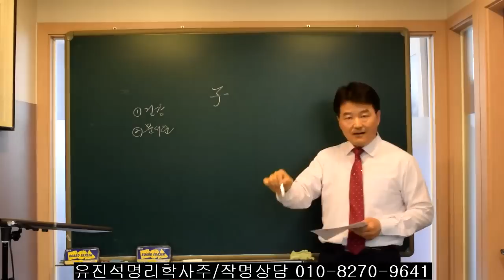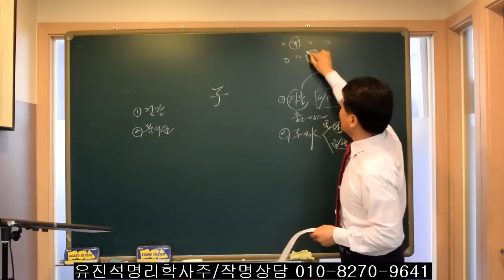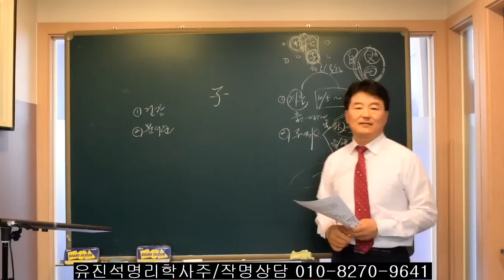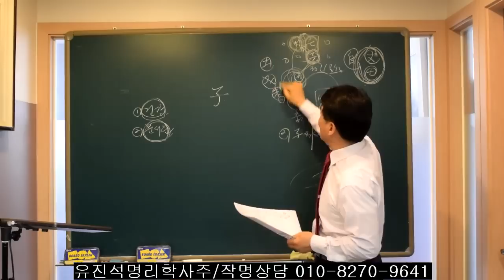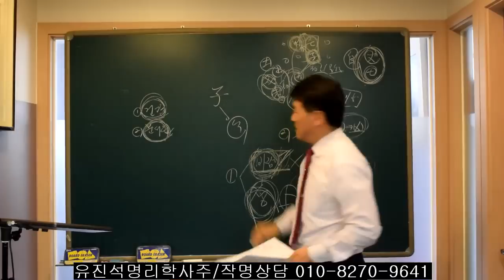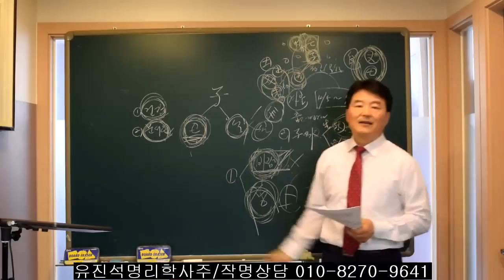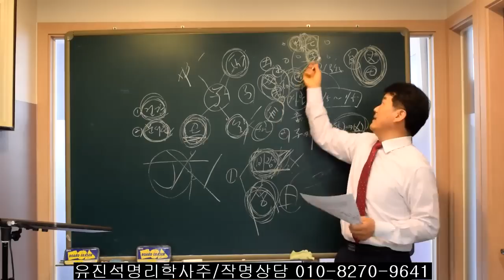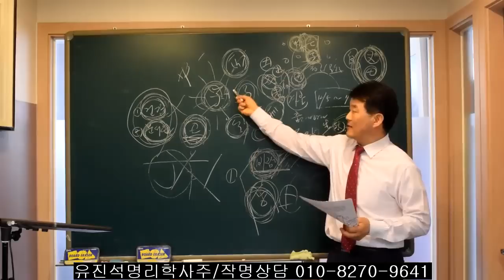사주에선 왜 子를 문서와 건강으로 해석하는가? 오상유진석명리학강의